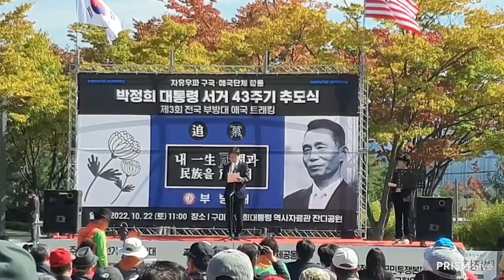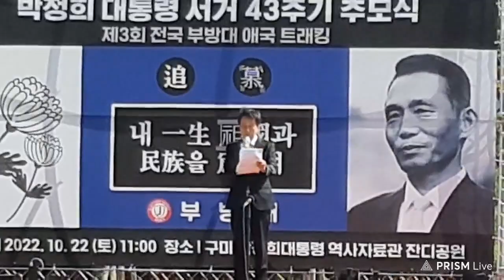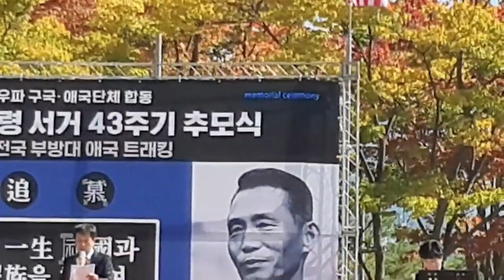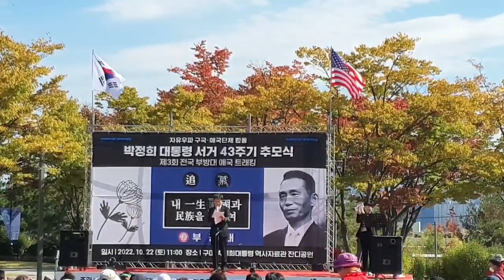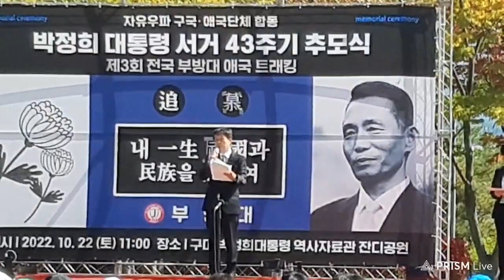이제봉 교수(정교모공동대표). 박정희대통령43주기 추도사. 2022. 10. 22. 밝은해TV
이날 부방대(부정선거 부패방지대)에서
구미 상모동 박정희대통령역사자료관옆
잔디공원에 모여
박정희대통령서거43주기 추모식을 열었다.

밝은해TV